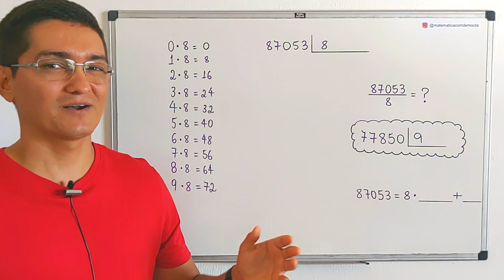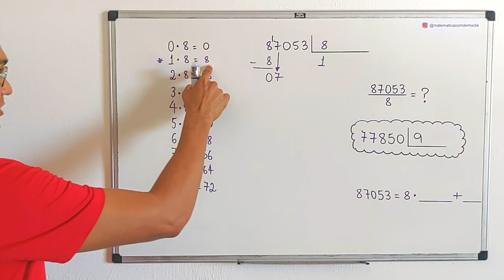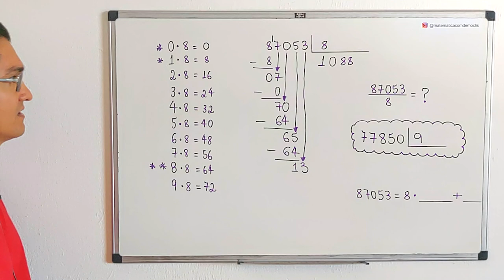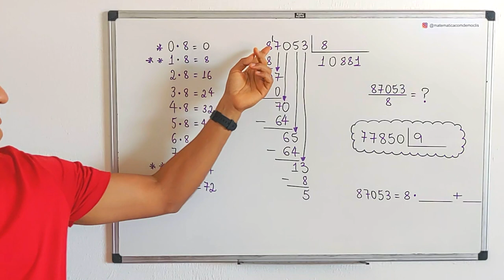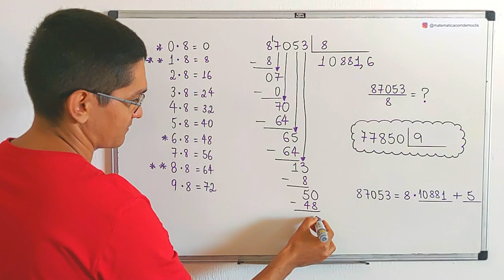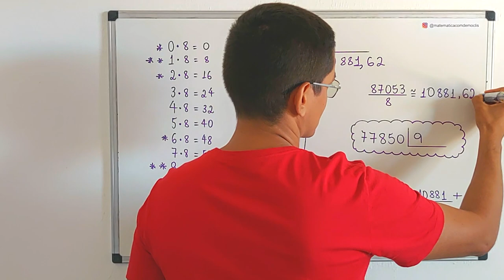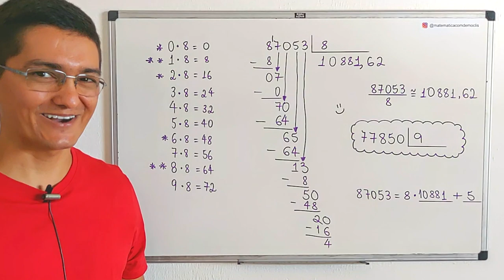DIVISÃO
CÂMERAS

MICROFONES